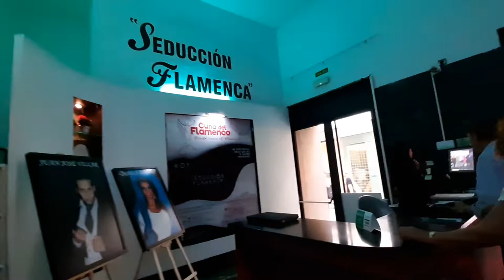AI CARAMBA! FECHEI O MÊS EM SEVILHA COM CHAVE DE OURO!